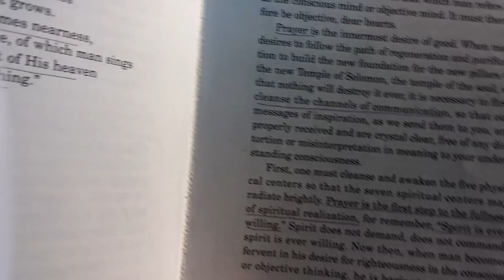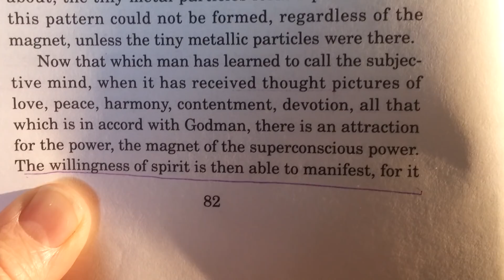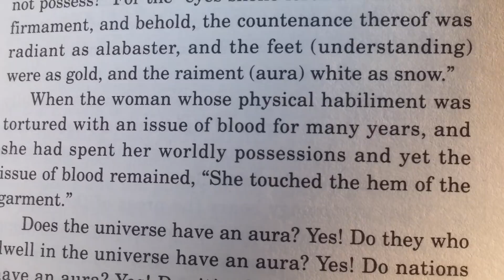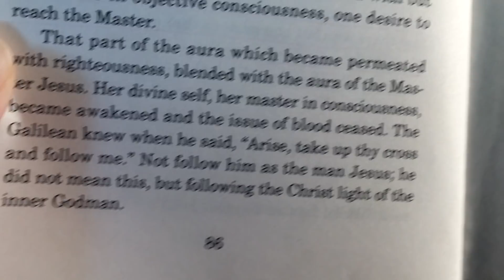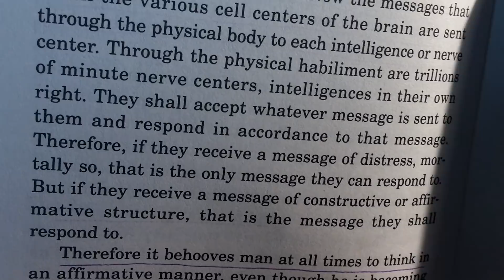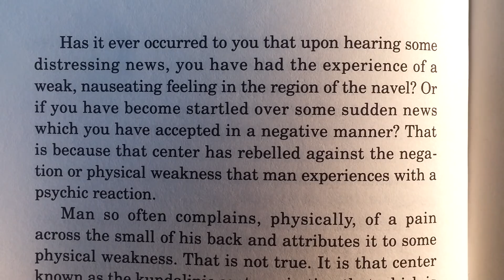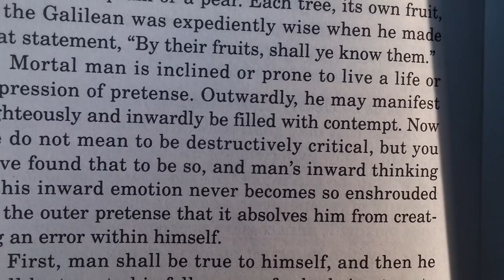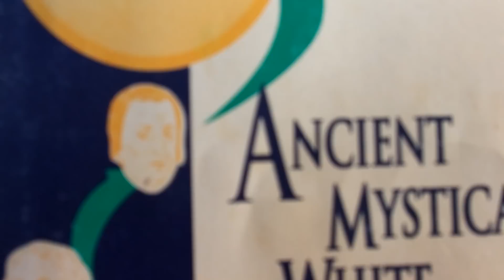Reading about the Objective and the Subjective Self.